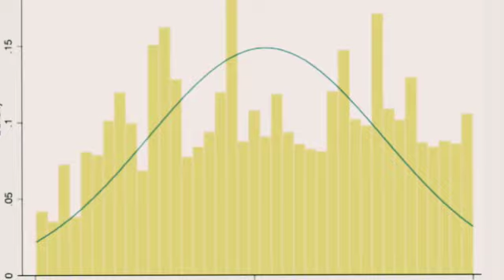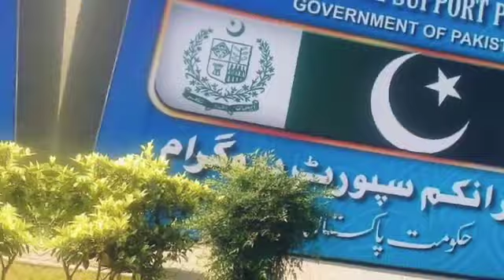Breaking News!New Families will be added in Bisp||بینظیر انکم سپورٹ پروگرام bispبڑھا دیا گیا PMTمیں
8171 Check Online 2022
Ehsas Rashan 8123
Dynamic Survey
ehsaas program 7000
8171 check online 2022
ehsaas program
bisp
8171
8171 ehsaas program 2022
ehsas program
ehsaas rashan program
8171 new update 2022
ehsaas
8171 validation.bisp.gov.pk
8267 sms alert

ehsas program today updates
ehsas program ki new kist kab milegi
ehsas program 25000 new updates
ehsas program 50000 new updates
ehsas new updates
ehsaas kafalat
ehsaas kafalat registration
nser survey registration
8171 program online registration
ehsaas kafalat card
cash program
ehsaas 8171
ehsaas selab program
12000
pakistan today newNs
8267 check online 2022
new program 50000 check online
ehsaas emergency cash
bisp registration
benazir income sport program
adnan chandia
 8171 portal
ehsaas rashan program new update
such 4u
ehsaas rashan 8123
utility store subsidy
5566
skill mentor
8171 check online
50000 new program
how to get 50000
8267 sms alert bop
8267 massege
bop 50000
bank of punjab
ehsaas rashan riayat
ehsas kafalat 50000
rashan riayat program
rashan riayat
ehsaas rashan new update today
punjab ehsaas rashan riayat program
sania nishtar
sadam online
rashan riayat subsidy
rana jabbar
50000 program
program
ehsaas rashan rayait program
news
25000
ehsaaskhafal
new program 50000
ehsaasprogarm
ehsaas program ke paise kab milenge
#8171-par_sms_karen
newupdate
ehsaascash
bisp login
ehsaas program 12000
ahsas program
ration-program-punjab
8171 check online 2023
bisp 2023
8171 online check 2022
online ehsas
2023 ehsas
ehsas update
8171 registration
8171 update online
isas
ehsas
ehsas 2023
ehsas kafalat program 2023
registration online ehsas program
check ehsaas program pyment
check ehsaas program balance
ehsas program registration online
ehsaas programe new update
ehsaas rashan
25000 ehsaas program
7000
bop
8267 check online
8267 sms alert bop'
8267 messege
ehsaas program online registration
edu training
cool education
benazir program
8267 message
how get 50000
ehsaas program 50000 online check registration
ehsas rashan new update
14000 check karne ka tarika
14000
ahsas
ehsaas 7000
7000 ehsaas program
bisp 50000
ehsaas program 25000 online apply
8123
8171 new login
8171 news
elSae
8267
8267 code
7000 check karne ka tarika
ehsaas new program
50000 ehsaas program
8123 rashan program
rashan program
ehsaas rashan program 2023
8123 sms
8123 check online 2022
8123 ehsaas program 2022
ehsas rashan
rashan